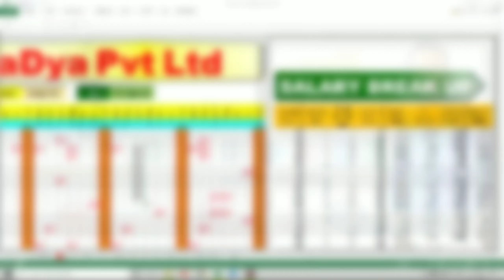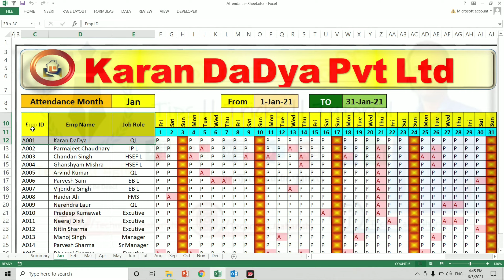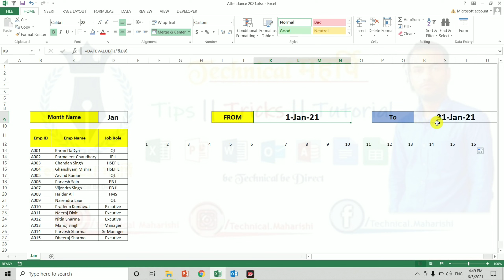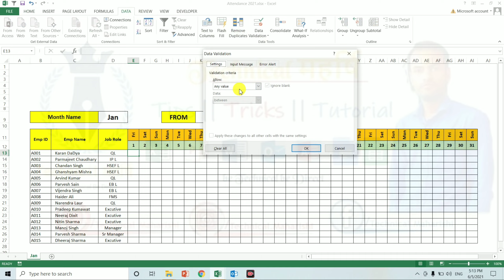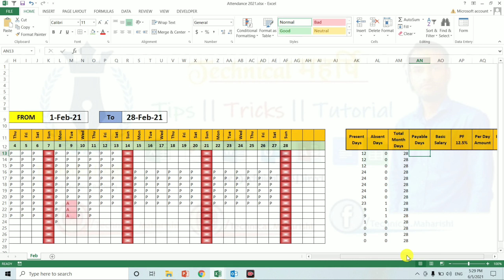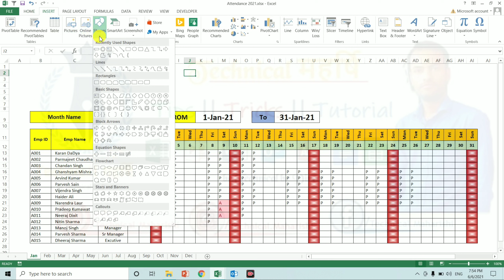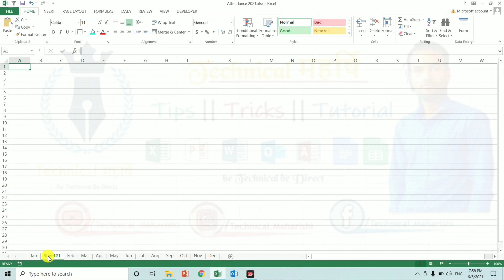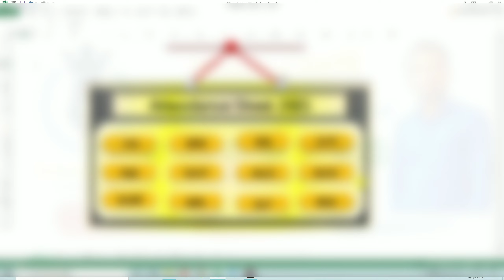Fully automated attendance Sheet in Excel | Hindi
Today Video Topic :

how to make fully automated attendance sheet in excel in Hindi

Sheet Formula:.   =MID(CELL("filename",b2),find("[",cell("filename",b2))+1,255)

Topic Covered:
attendance sheet for employees in  excel format
attendance sheet in excel
attendance sheet
automated attendance sheet in excel
automated attendance sheet
attendance
attendance sheet format
attendance register format
employee attendance sheet
attendance register in excel
attendance tracker in excel
attendance and salary sheet
attendance sheet with salary in excel
attendance sheet for employees in  excel format with formula